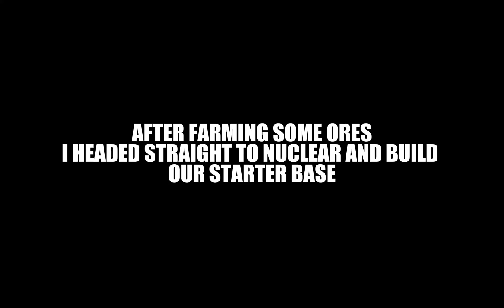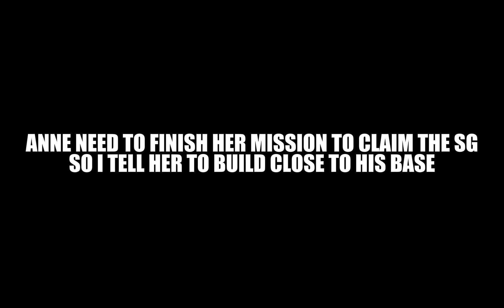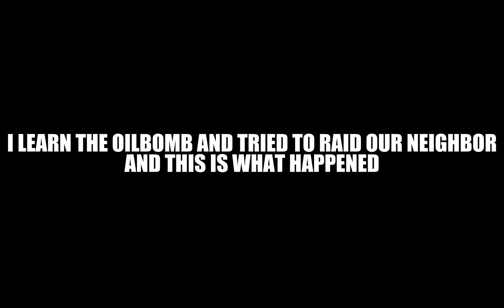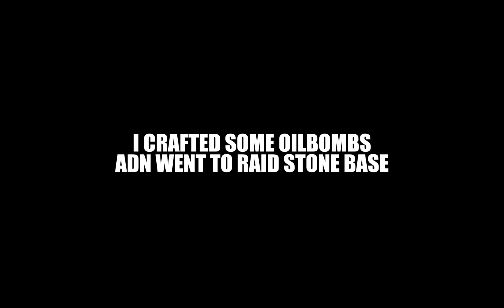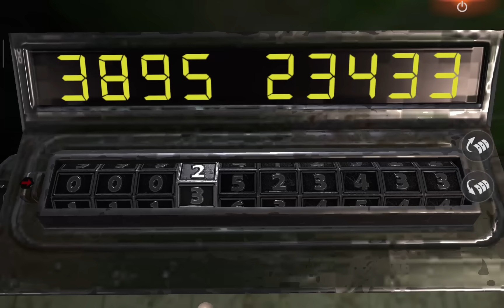How i turn to invisible Last Island of Survival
/ ehrling-sthlm-sunset